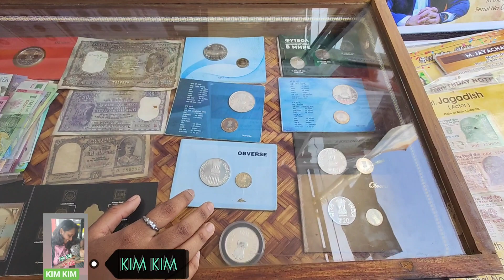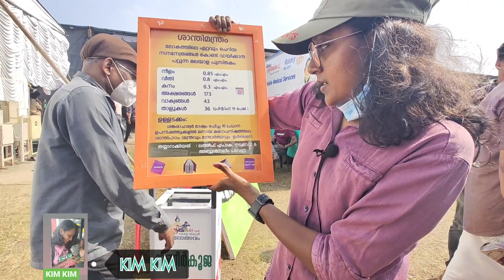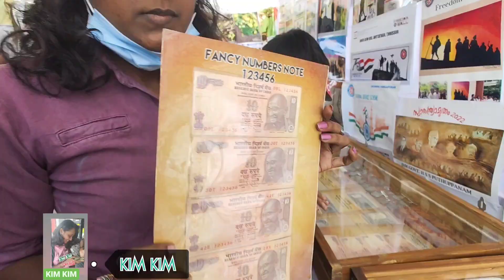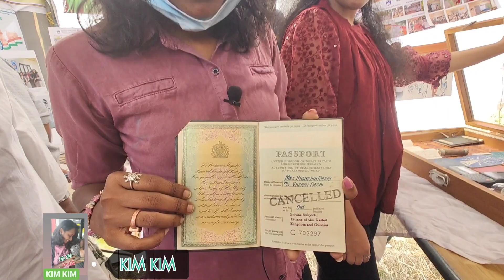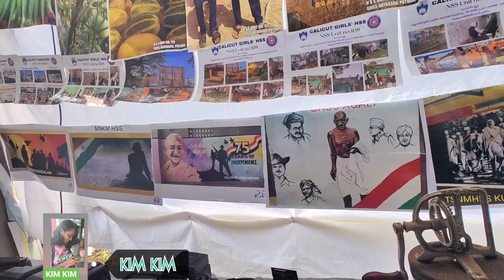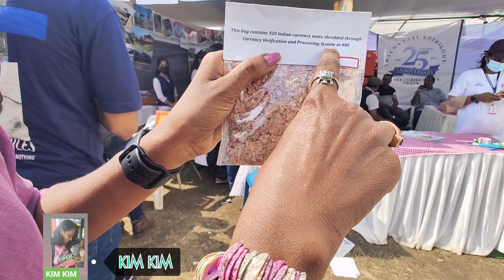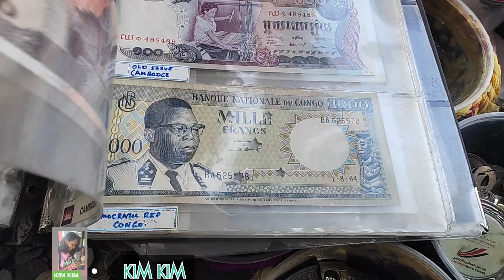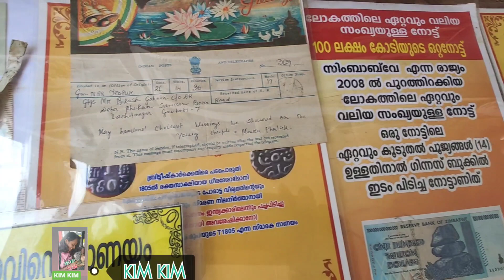ബാങ്കിൽ കൊടുക്കുന്ന കീറിയ കറൻസി നോട്ട്കൾ കൊണ്ട് ഇങ്ങനെയും ഉപയോഗമോ..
ബാങ്കിൽ കൊടുക്കുന്ന കീറിയ കറൻസി നോട്ട്കൾ കൊണ്ട് ഇങ്ങനെയും ഉപയോഗമോ,,, നഗ്ന നേത്രങ്ങൾ കൊണ്ട് കാണാൻ പറ്റുന്ന ലോകത്തിലെ ഏറ്റവും ചെറിയ പുസ്തകം.വിവിധ തരം കറൻസി, സ്റ്റാമ്പ്‌ ശേഖരണം etc..

courtsy -Latheef  M k Nadakkavu
vikas Clt
Nss students